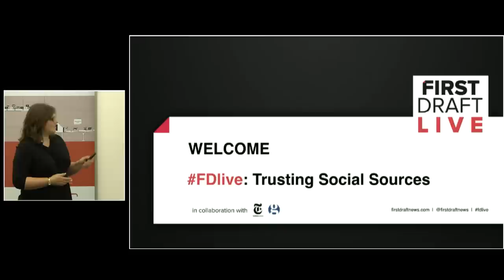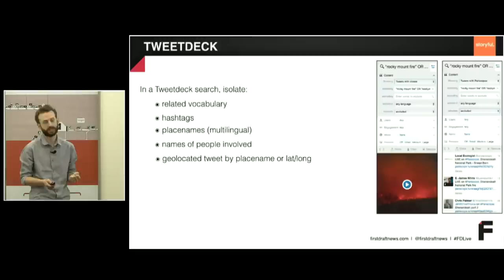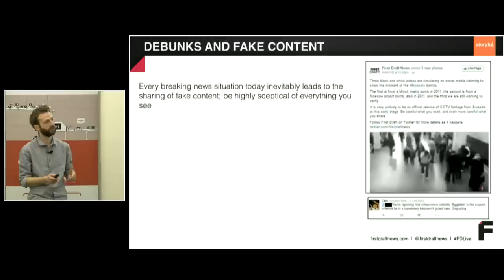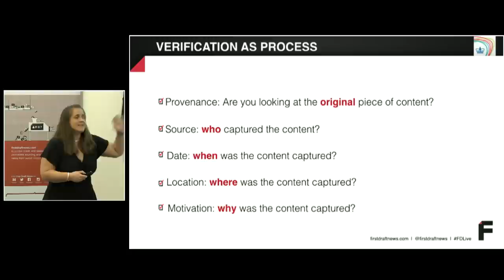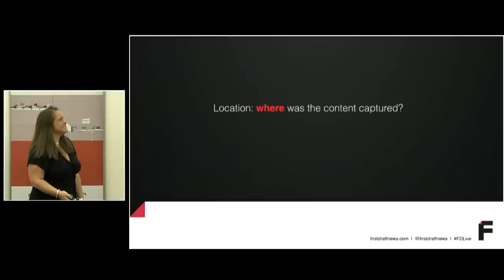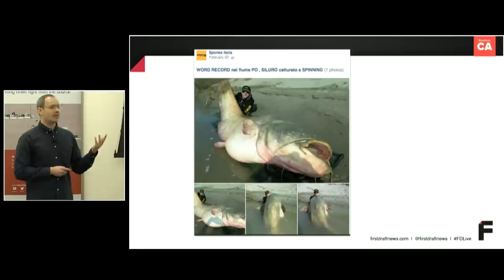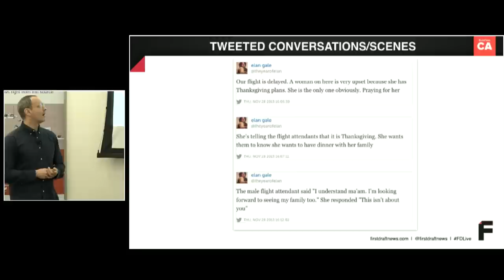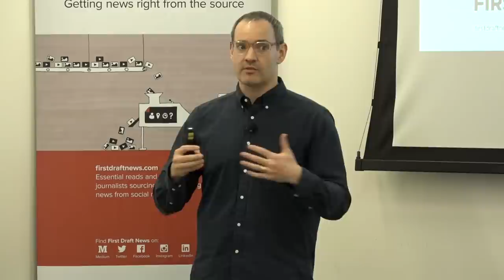FDLive 2: Trusting social sources (unedited)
This is an unedited version of the second FDLive workshop, livestreamed from The New York Times. Edited versions of the talks will appear here soon. Speaker times are listed below

00:00 - Introduction from Jenni Sargent, managing director of First Draft

00:03 - Welcome from Adam Ellick, senior international video correspondent for The New York Times

00:08 - Joe Galvin, news editor for Europe at Storyful, discusses social newsgathering in breaking news

00:31 - Claire Wardle, research director at the Tow Center, discusses verification checklists and processes and

00:57 - BuzzFeed Canada editor Craig Silverman talks about fakes and hoaxes on social media

for articles, case studies and resources offering best practice advice and guidance for handling eyewitness media.

The First Draft Coalition is a group of thought leaders and pioneers in social media journalism who are coming together to help you to use, value and verify eyewitness media.